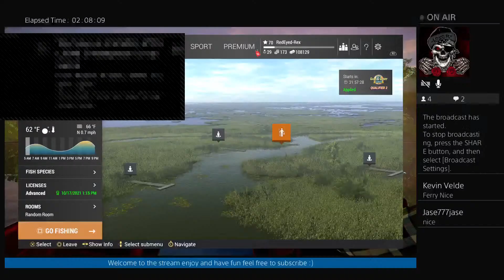Fishing Planet Gars & Glory Cup Qualifier #1